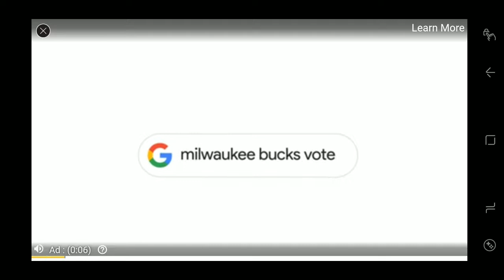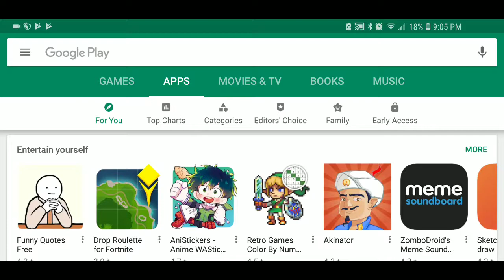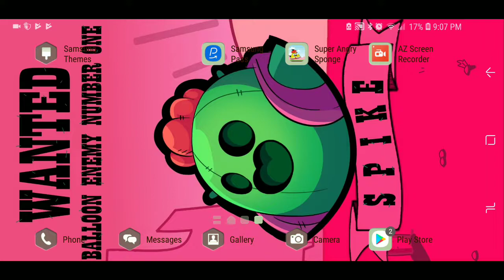Bootlegs episode 1 (super angry sponge)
God someone end that sponge he needs to die
BOL123 PLAY IT